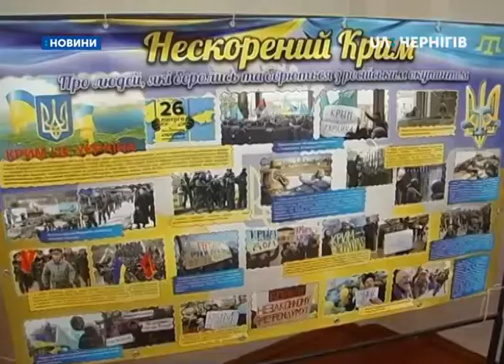У Чернігові представники Меджлісу зустрілися з містянами та подивилися фільм про окупацію Криму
Сьогодні до обласного молодіжного центру в Чернігові приїхали заступник голови Меджлісу Ільмі Умеров, радниця міністра молоді та спорту України з питань Криму, член Меджлісу Гаяна Юксель, та член Меджлісу Різа Шевкієв. Вони подивилися виставку дитячих малюнків «Мій Крим», фільм про окупацію Криму та поспілкувалися з чернігівцями. Зустріч приурочили до 5-ої річниці тимчасової окупації Криму та 75-ої річниці депортації кримськотатарського народу з Криму до Середньої Азії.

Гаяна Юксель - радниця міністра молоді та спорту України з питань Криму: «Мета – зруйнувати той міф, який зараз малює і використовує російська пропаганда про те, що в Криму, нібито не було спротиву, нібито мешканці Криму одностайно, разом, з великою радістю йшли на так званий референдум. Це не так. У Криму був спротив і Крим був українським, у Криму були справжні громадяни України.»

Світлана Кузіна - переселенка, голова громадської організації «Кримська громада»: «Ми переселенці, так. Ми в Україні, ми вдома. Але ж ми не на своїй маленькій Батьківщині, ми не в Криму. У мене чоловік, коли прийшов додому, винайнявши квартиру тут, у Чернігові, він каже: « Я прийшов, я був щасливий, що у мене вже є дах над головою. Заходжу на кухню і думаю, що зараз поп’ю чайку». І він усвідомлює, що в нього нема ні заварки, ні цукру, навіть сірників немає.

Оцей психологічний постсиндром, він нікуди не зник. Тільки ви почнете говорити з нашими дружинами про Крим, одразу сльози. Нас тут дуже зустрічають з душею і серцем, але ж дім рідний – є дім.»